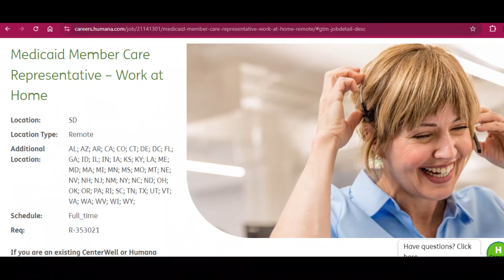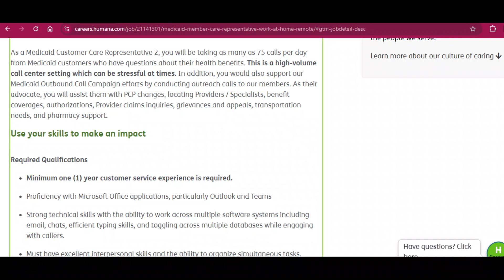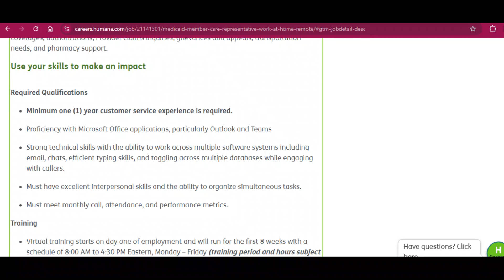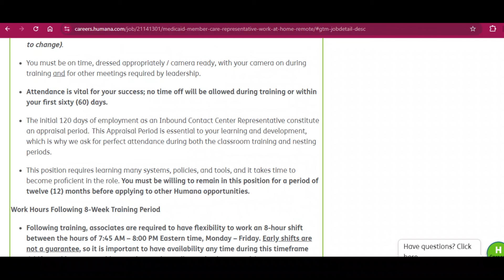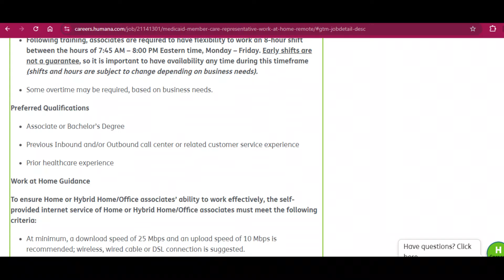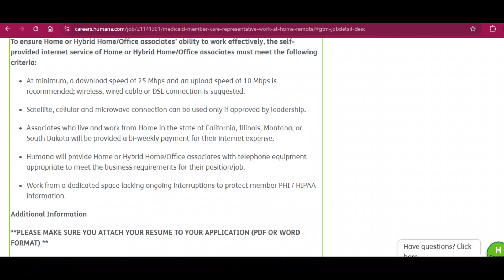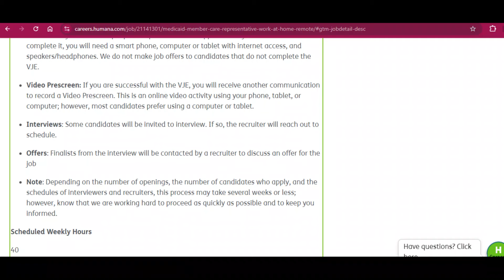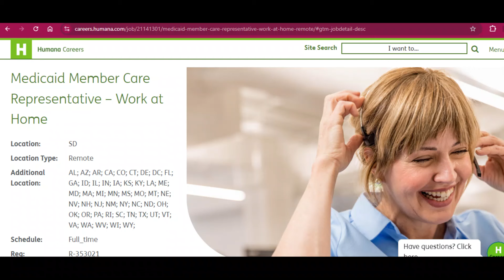Open Enrollment REMOTE Jobs - Humana Medicaid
Please research prior to applying.

Good Luck on your search.